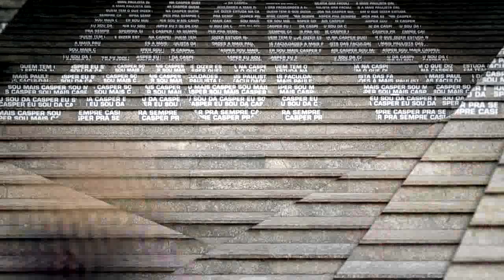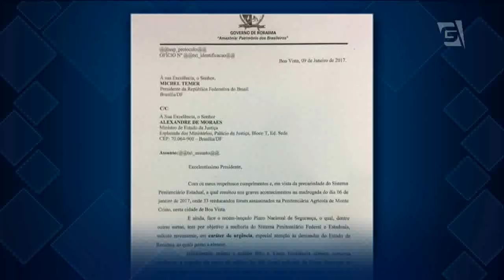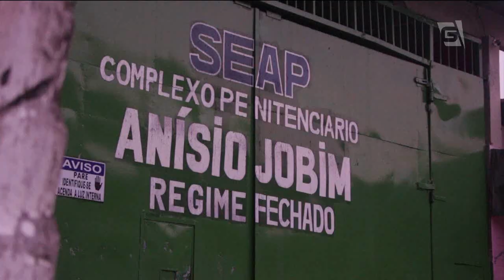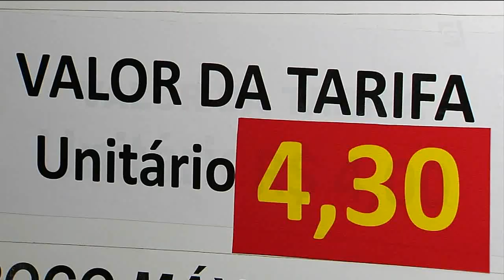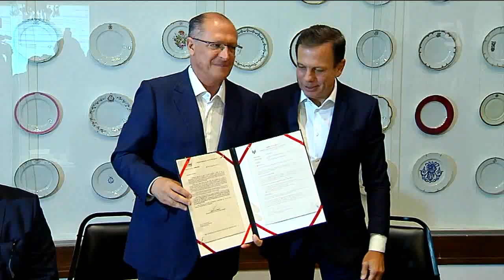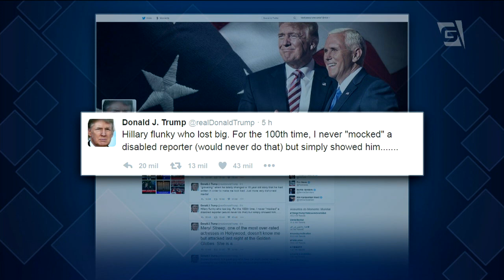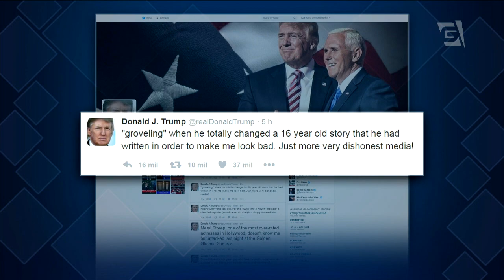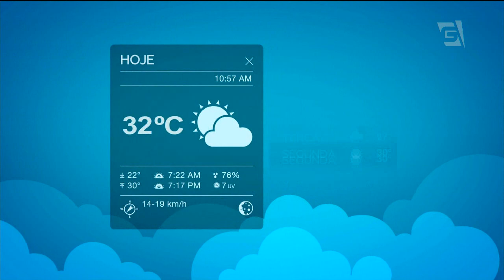Jornal da Gazeta - Edição das 10 - 09/01/2017